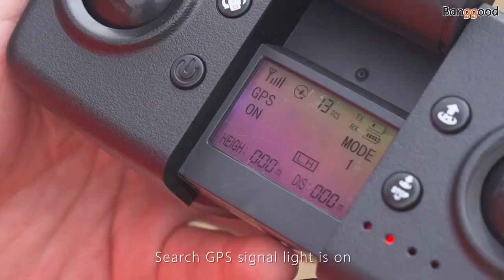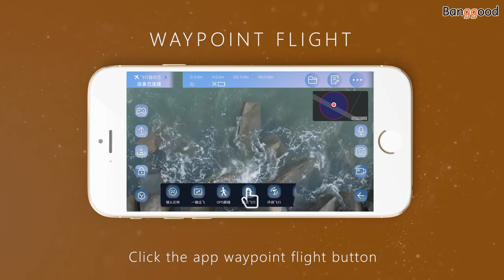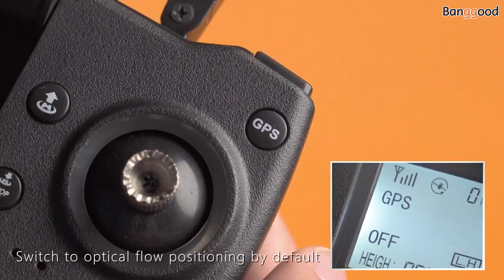How to fly Dragonfly KK13 RC Drone | 4K Camera | Buy at Banggood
【Dragonfly KK13】： (New User 18%OFF)

Description
How to fly drone for begginers, dragonfly kk13 with 4k camera, gps and fpv